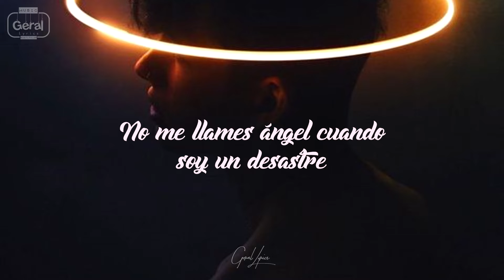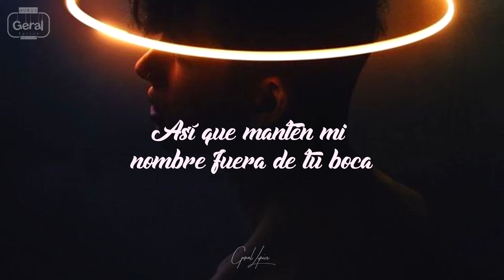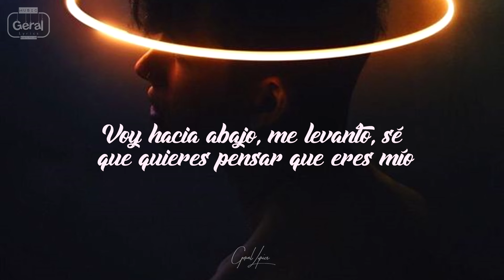Ariana Grande, Miley Cyrus, Lana Del Rey - Don’t Call Me Angel (Traducida al español)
🦄 Página de FB: Geral Lyrics